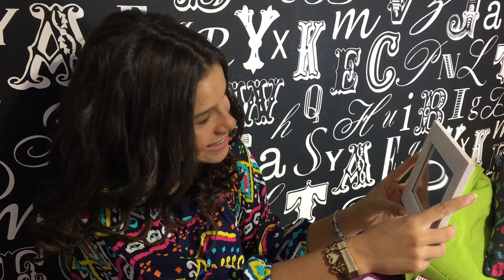COMO CUIDAR DA SUA PELE - GABRIELLA SARAIVAH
Venha ver como eu cuido da minha pele com produtos da Adcos

Voce que e aqui do Rio de Janeiro, assista o video ate o final e saiba como participar da Promoção.

Nesta fase de adolescência aja paciência para cuidar da pele, descubra qual e a melhor forma de resolver este problema.

Limpeza de pele com esfoliação com os produtos da Adcos

Apoio